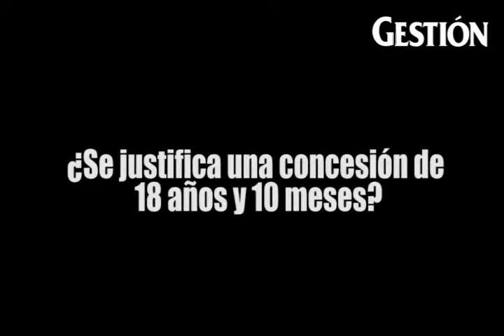Guillermo Thornberry: Concesión de Telefónica debio ser de 15 años y 6 meses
Si se consideraba el total de multas a la operadora española, y no sólo las sancionadas por el Poder Judicial, no correspondía renovarle el contrato por 18 años y 10 meses como dictó el Gobierno, anotó el ex presidente del Osiptel.

Entrevista por Richard Manrique Torres
Video por Rudy Jordán